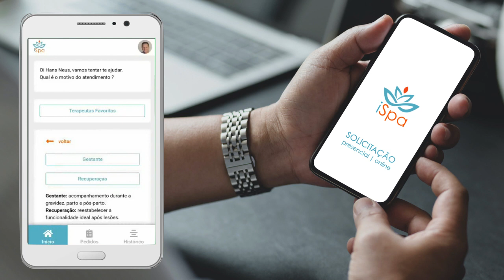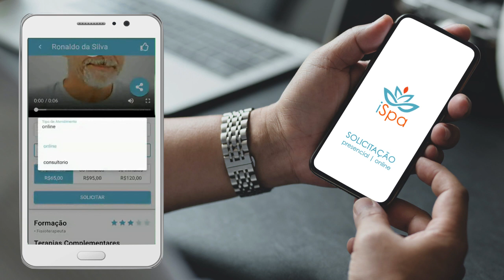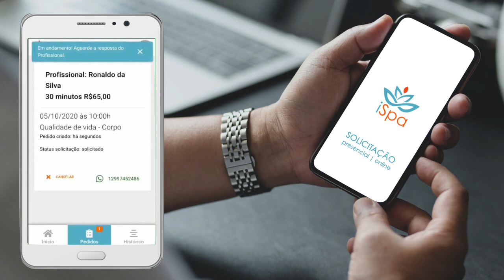iSpa - como solicitar um atendimento com um profissional?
Escolha o motivo do atendimento e o aplicativo mostrará os profissionais mais indicados para atendê-lo.
Em seguida, escolha o profissional baseado no perfil, nas qualificações, nas avaliações e no valor do atendimento.

No perfIl do profissional você encontrará também um video de 1 minuto onde ele se apresentará para você.